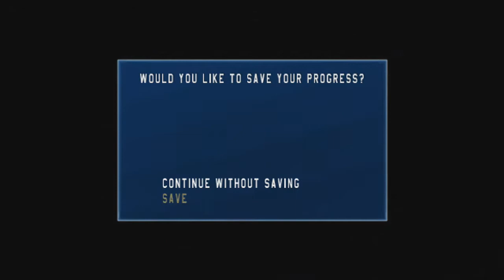Star Wars Battle Front:ep.3-ice, ice eveywhere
to cold do not want